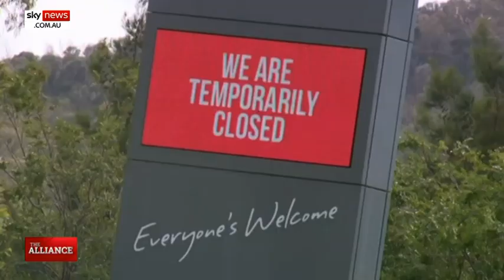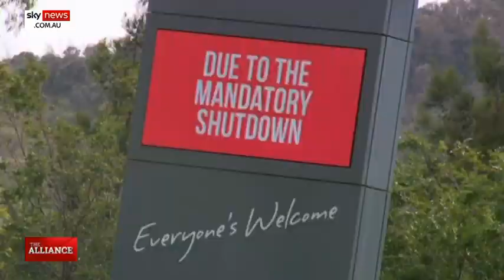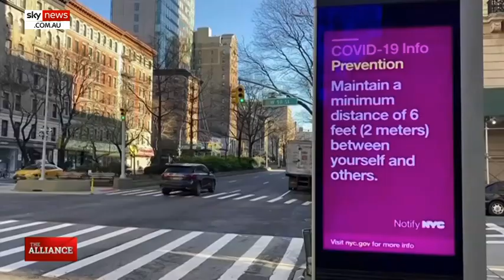The US economy was the ‘strongest in its history’ before COVID-19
Prior to the COVID-19 pandemic the US had the “best economy … in its history” including record levels of investment and the lowest unemployment rate in 50 years according to Hancock Prospecting Executive Chairman Gina Rinehart.

Ms Rinehart also pointed to record highs in the share market, unprecedented numbers of people off welfare, and similar numbers of people off food stamps.

“These are massive achievements,” Ms Rinehart told Sky News.

“Unfortunately, the COVID pandemic, which originated elsewhere, was beyond President Trump’s control, and has affected the US and the world economic landscape.”

Image: AP